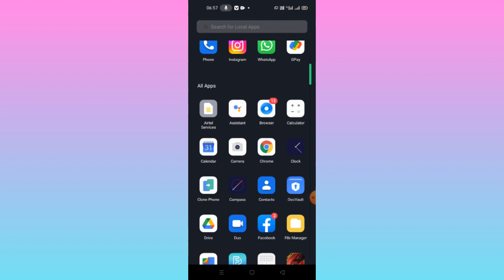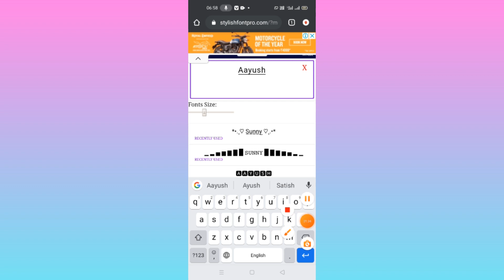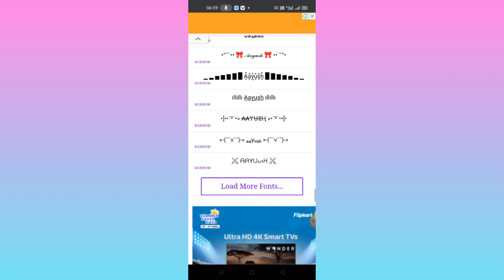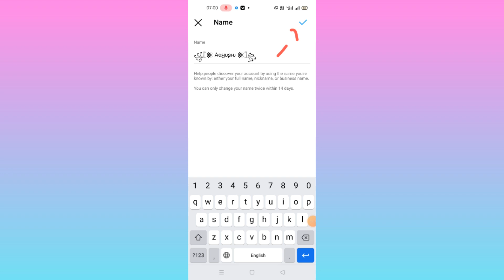Instagram profile Name Style 2023 | Instagram Style Name kaise Likhe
✽─Welcome To Trick YouTube channel─✽

Trick

Instagram name Style
Instagram name Style new trick
Insta Style name likhe
Instagram profile Name Style
Instagram me Style me Name kaise Likhe
Instagram Style Name
Instagram Stylish Name
Instagram name Style
Instagram Name Stylish
Instagram par style name kaise Likhe
Instagram Style Name
Instagram Style Name boy
Instagram Name Style girl
Instagram name change Style
Style name in Instagram
Instagram font Name Style
Instagram Style name 2023